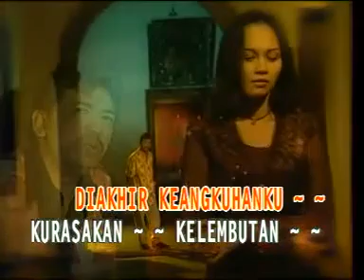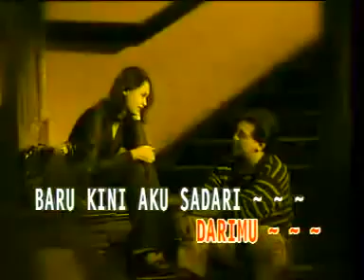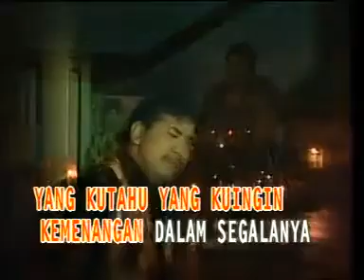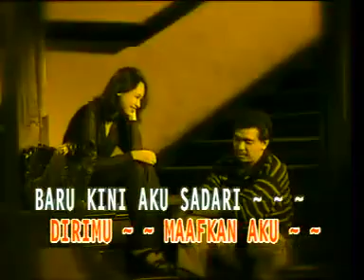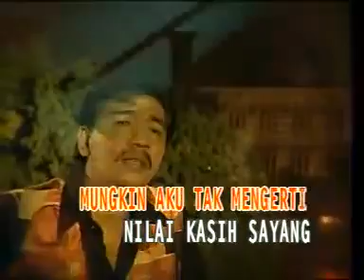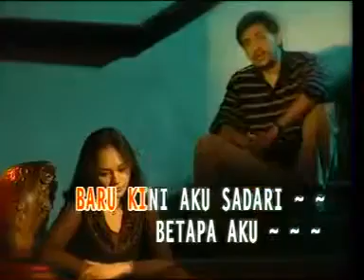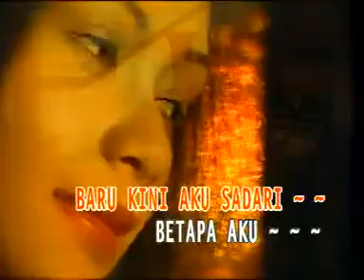Imam S Arifin - Siapakah Aku (Official Music Video) | Dangdut Lawas 80an Terpopuler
Hanya di Lawas Indonesia Kamu Dapat Mendengarkan Berbagai Lagu 80an dan 90an Terpopuler